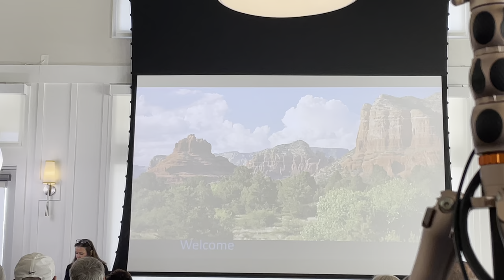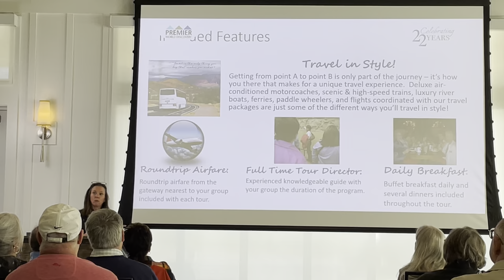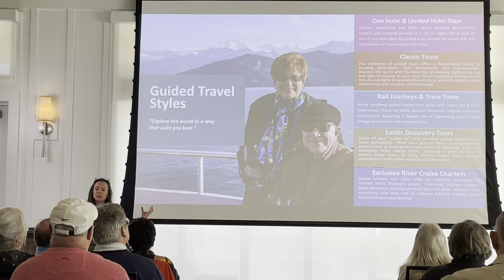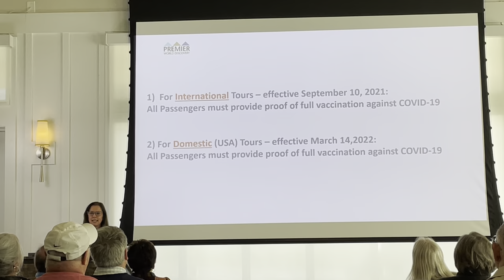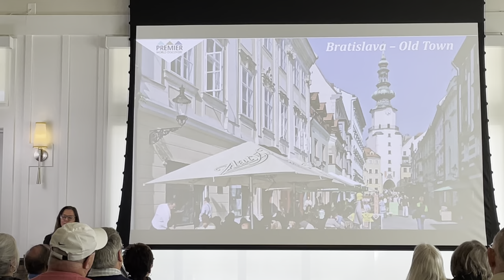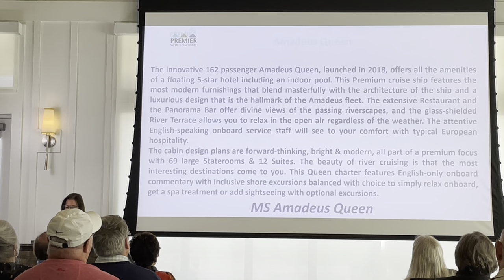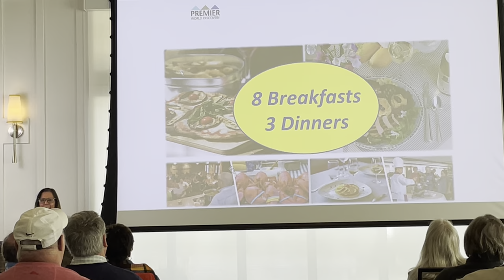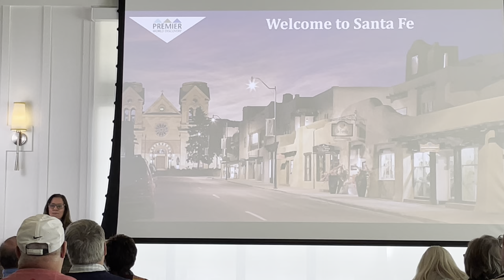Travel Club Meeting Lecture 3 26 22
Amanda Spear presents during Travel Club Meeting.